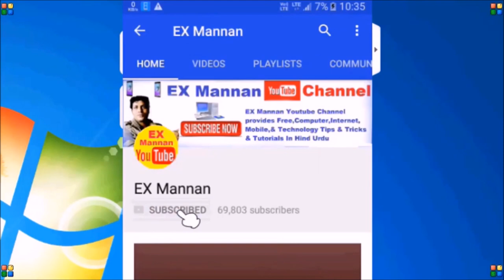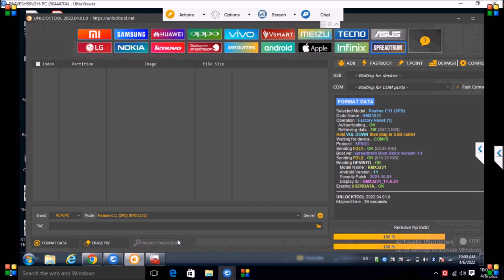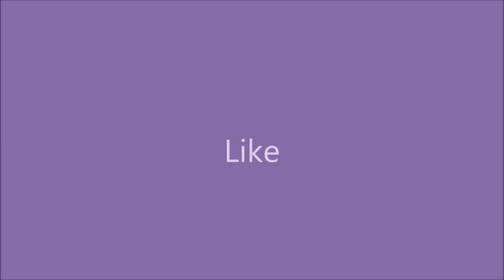Realme,RMX3231,Pattern unlock,by unlock tool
This video is based on mobile repairing.